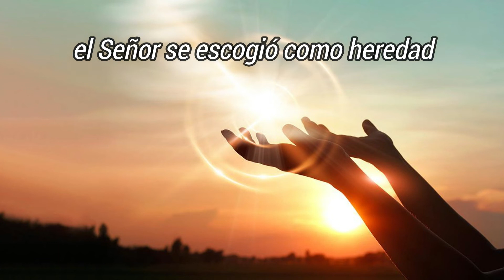Homilía del viernes 14 octubre 2022-XXVIII Semana del Tiempo Ordinario-Hno David Pacheco OFM Cap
Hermanos: Por medio de Cristo hemos sido hechos herederos también los que ya estábamos destinados por decisión del que hace todo según su voluntad. Y así nosotros, los que ya esperábamos en Cristo, seremos alabanza de su gloria. Y también ustedes, que han escuchado la palabra de verdad, el evangelio de salvación, en el que creyeron, han sido marcados por Cristo con el sello del Espíritu Santo prometido, el cual es garantía de nuestra herencia, para liberación del pueblo adquirido por Dios, para alabanza de su gloria.

Salmo responsorial Sal 32, 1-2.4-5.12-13
Dichoso el pueblo que el Señor se escogió como heredad.

En aquel tiempo, miles y miles de personas se agolpaban hasta pisarse unos a otros. Jesús empezó a hablar, dirigiéndose primero a sus discípulos: «Cuidado con la levadura de los fariseos, o sea, con su hipocresía. Nada hay cubierto que no llegue a descubrirse, nada hay escondido que no llegue a saberse. Por eso, lo que digan de noche se repetirá a pleno día y lo que digan al oído, o en el sótano, se pregonará desde la azotea. A ustedes, amigos míos, les digo: no tengan miedo a los que matan el cuerpo, pero no pueden hacer nada más. Les voy a decir a quién tienen que temer: teman al que tiene poder para matar y después arrojar al infierno. A este tienen que temer, les digo yo. ¿No se venden cinco gorriones por dos céntimos? Pues ni de uno solo de ellos se olvida Dios. Más aún, hasta los cabellos de su cabeza están contados. Por lo tanto, no tengan miedo: ustedes valen mucho más que muchos gorriones».

Reflexión
Con miedo, no se puede seguir a Jesús
Jesús les anima a sus discípulos a dar a conocer la buena noticia que ha traído, sabe que van a tener dificultades, persecuciones… por ello les dice que “no tengan miedo” y les promete sus asistencia providencial y amorosa. El miedo se manifiesta cuando ponemos nuestras seguridades en lo que pasa, en lo económico, en los afectivo, en la salud, en nuestra imagen, y todo esto no puede darnos seguridad. Por ello, cuando se tambalea esta seguridad también tambaleamos nosotros. Jesús se muestra superior a ello, porque Él es el mismo, ayer, hoy y siempre, Él es la “roca firme” que no tambalea, que no pasa, que permanece para siempre. Mientras que el miedo, nos hace ver las cosas peores de las que son, Jesús no hace ver la esperanza y lo mejor de las cosas. Y es que Jesús sabía que nadie podía perseverar en su camino, si camina con miedo, no podemos llegar a ser lo que Dios ha soñado, si nos paraliza el miedo, por ello, nos da seguridad con estas palabras.” ¿No se venden cinco gorriones por dos céntimos? Pues ni de uno solo de ellos se olvida Dios. Más aún, hasta los cabellos de su cabeza están contados. Por lo tanto, no tengan miedo: ustedes valen mucho más que muchos gorriones”, como dicen: “no se cae una hoja si Dios no lo permite”, nuestra seguridad reposa en que hasta los más mínimos detalles está en las manos de Dios y, si está en sus manos, en su control, todo está bien, podemos estar seguros.

Oremos
Te pedimos, Señor, que tu gracia nos preceda y acompañe, y nos sostenga continuamente en las buenas obras